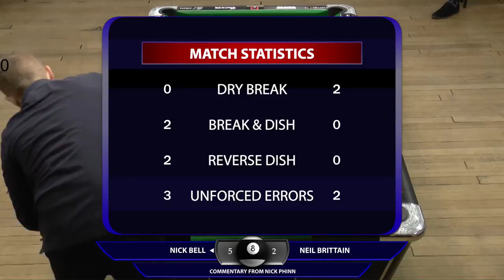Nick Bell vs Neil Brittain - The Forest of Dean Open Quarter Final